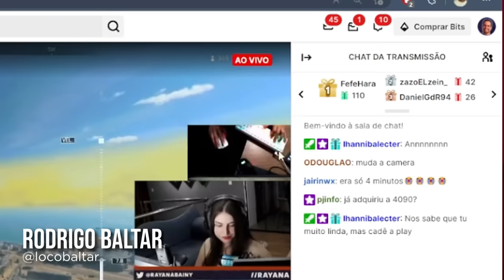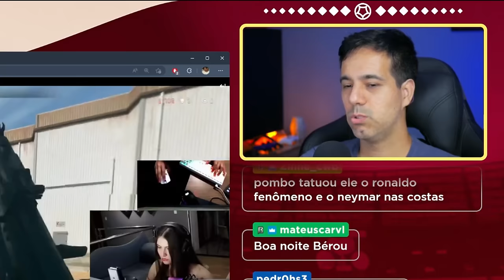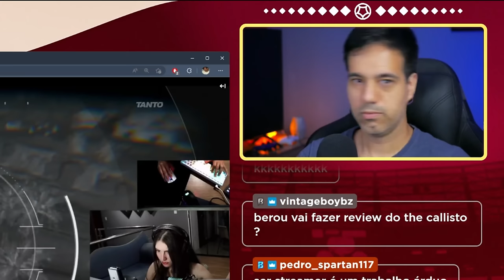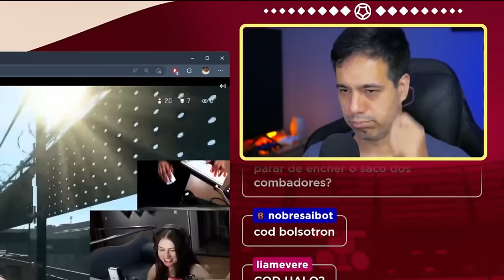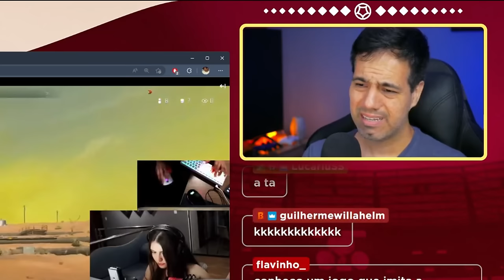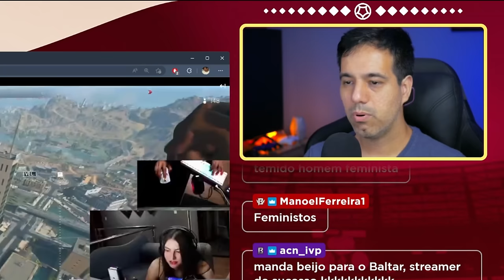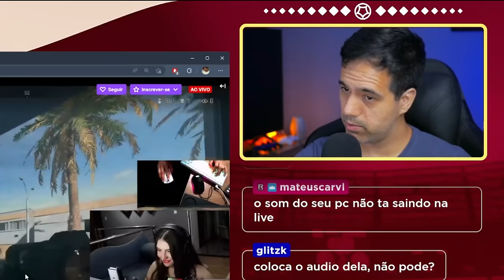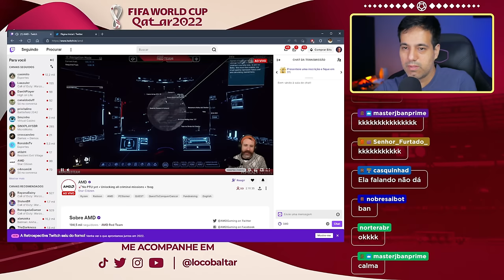Torcendo contra RAYANA no CALL OF DUTY: WARZONE 2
Reagindo a streamer RayanaBainy no Call of Duty Warzone 2.
O jogo é um battle royale gratuito que faz parte do Call of Duty: Modern Warfare II e foi lançado dia 16 de novembro. O título está disponível para PS5, PC, Xbox One e Xbox Series X/S.
✅ Novo canal de hardware (RB Computer)